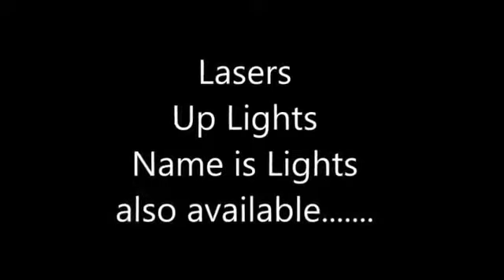LED Lighting to fill the Dance Floor at your Wedding or Party.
Lighting makes a difference at your wedding or special event.  Let us rock the house for you with great music & lights.  People will dance all night!!!  Available at D.J. Brother's Entertainment Co., Inc.